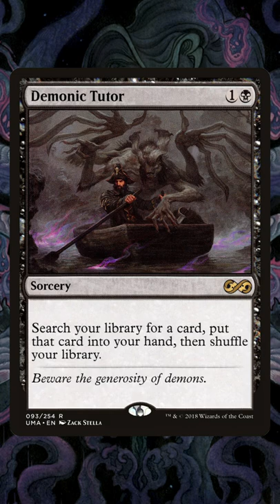The Most Popular Black Commander Card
Ever wonder why some cards seem to be played in every commander deck?